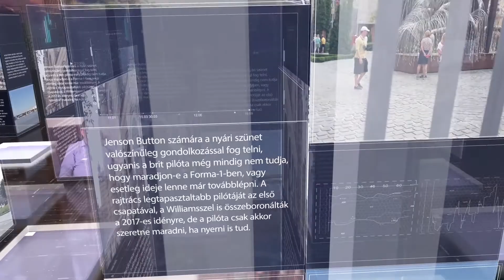PIRKADAT: Petri László